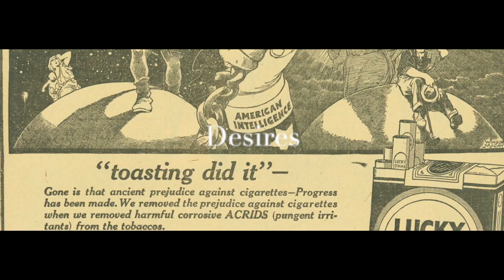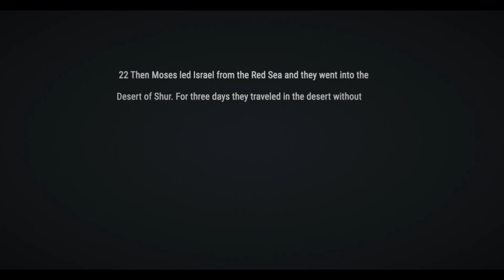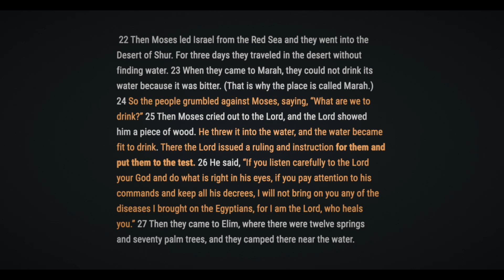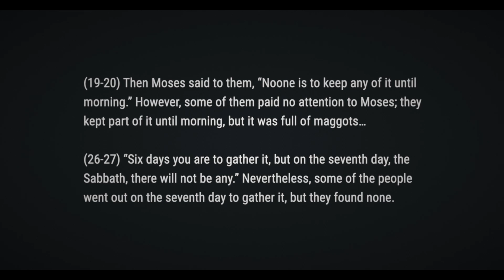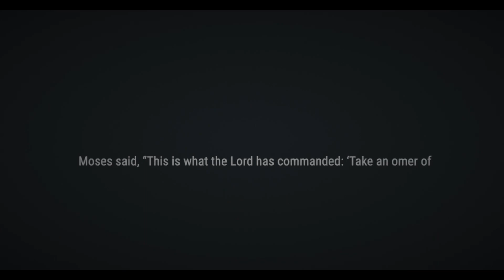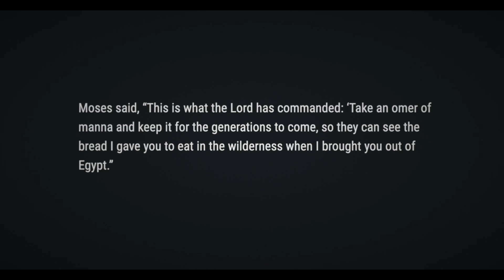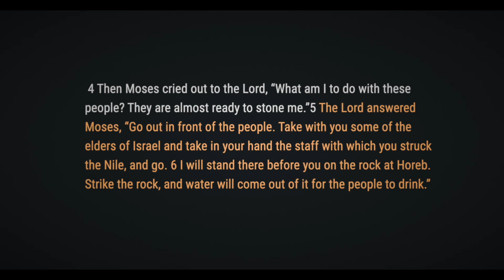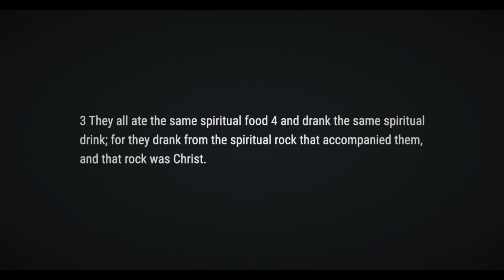TRANSFORMING APPETITES IN TESTING / Exodus 15:22-17:7